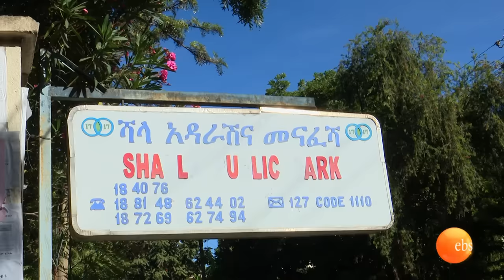ሶስት መቶ (300) የፍቅር ደብዳቤዎች ተልከውልኛል /አትፍራኝ (ቤተለሔም መኮንን) ክሊፕን ጨምሮ በፊልሞች እና በማስታወቂያዎች የምናውቀው ሞዴል ቶማስ /